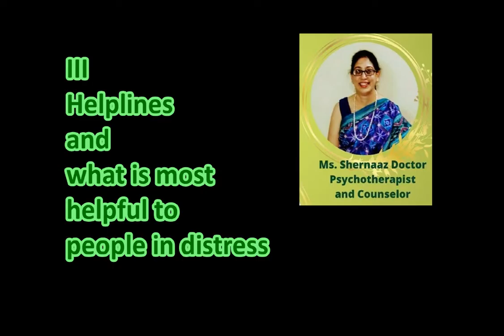Helplines and what is most Helpful for People in Distress : Shenaaz Doctor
Helplines and what is most helpful for people in distress. Shenaaz Doctor at Panel Discussion "Hope in the Times of Despair" by Sneh Aangan on the occasion of Suicide Prevention Day .
Speakers Dr Wilona Annunciation, Consultant Psychiatrist Dr. Avinash Desouza, Consultant Psychiatrist,Dr.